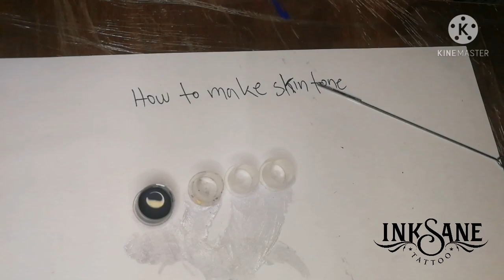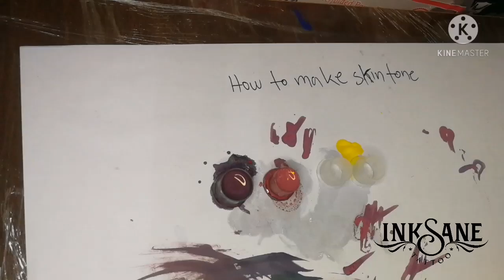Tattoo tutorial ( HOW TO MAKE YOUR OWN SKINTONE USING PRIMARY COLORS "TAGALOG")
Paano magtimpla o gumawa ng sariking skintone set gamit ang primary colors.

Para po sa mga susunod na videos. mas marami pang kaalaman na nais ko pong ipamahagi.